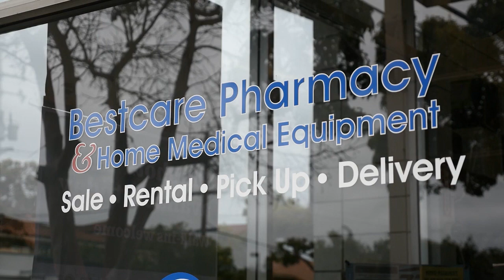Best Care Pharmacy Arroyo Grande California 93420